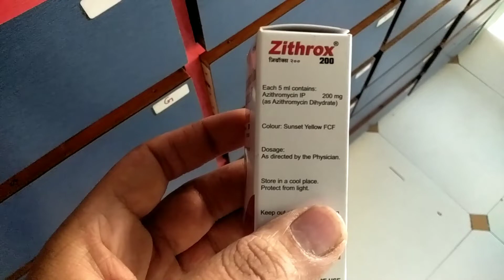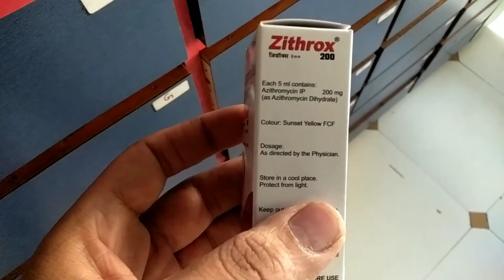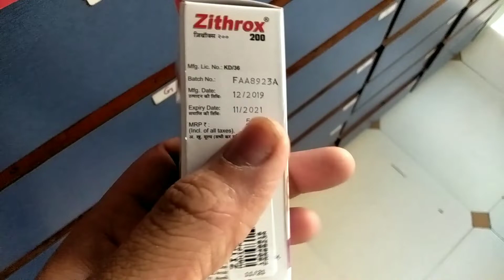Zithrox 200 syrup full review in Hindi || Azithromycin 200 syrup